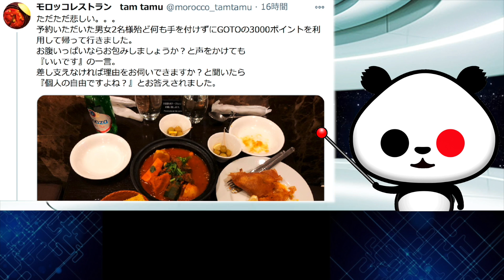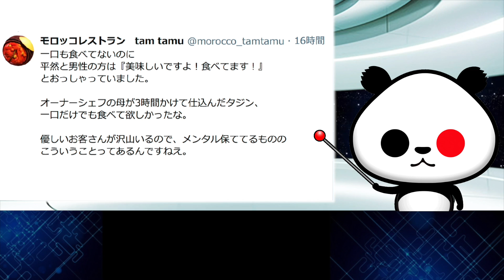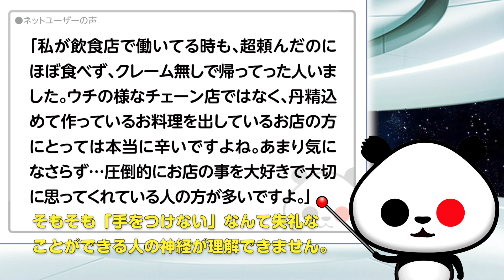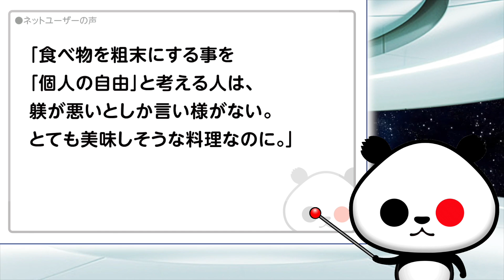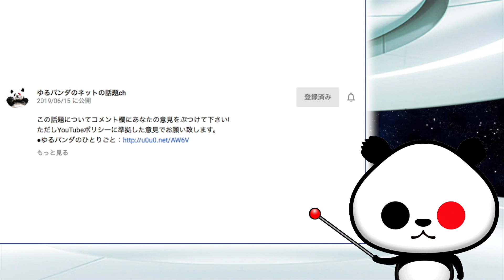モロッコレストラン店長「ただただ悲しい。。。」が話題